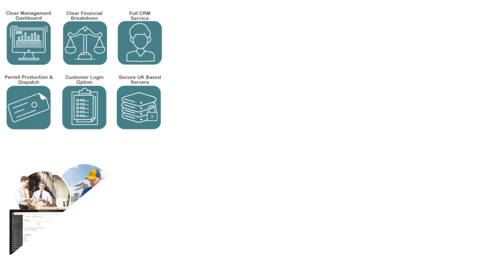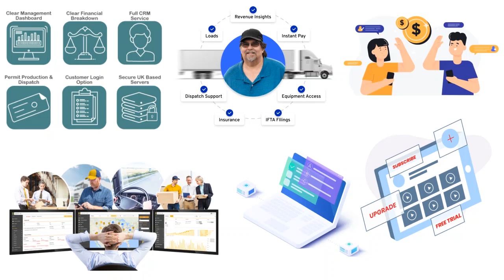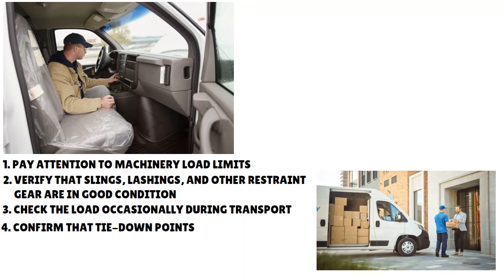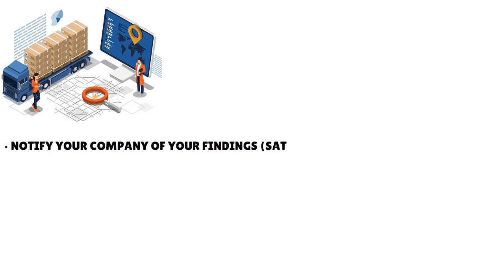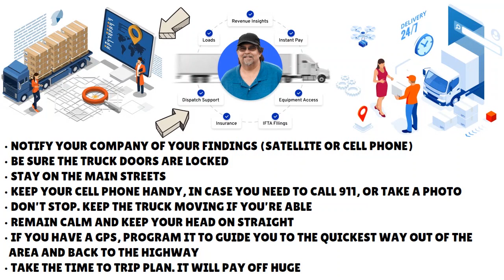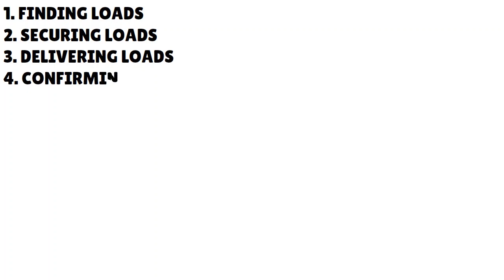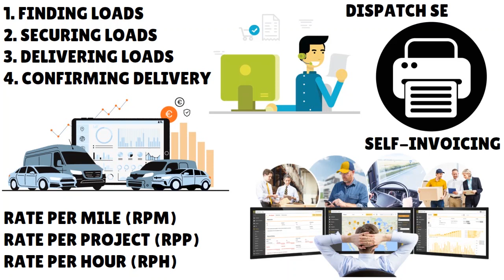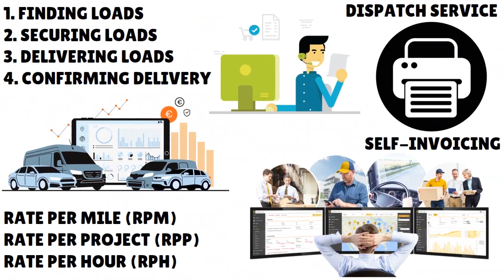SETTING UP YOUR CARGO VAN BUSINESS OPERATION, FROM A TO Z (2024): From Loads to Payments💰SHIP S2•E1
SETTING UP YOUR ENTIRE CARGO VAN BUSINESS OPERATION, FROM A TO Z (2024): From When You Get the Loads to When You Get Paid. Boss: Watch this fully now!